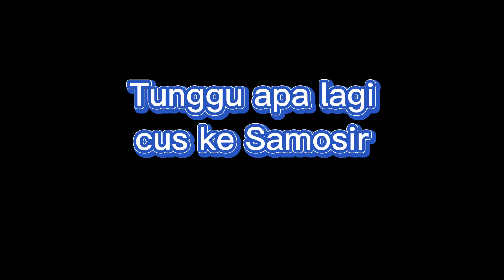Surga tersembunyi di Danau Toba,Pulau Samosir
Suatu tempat di pulau Samosir, jalan menuju kesini masih cukup baik. Pas lagi niat muterin Pulau Samosir, kelaperan lah kita. Akhirnya nemu tempat ini, ada satu warung dan ternyata rumah yang punya juga disana

viewnya begh
makannya ada misopp jadi puaslahh
dingin dingin makan yang berkuah

hayuklah ke samosir
pasti puasss

Kalau kamu pernah ke Pulau Samosir belum?
Yuk komen